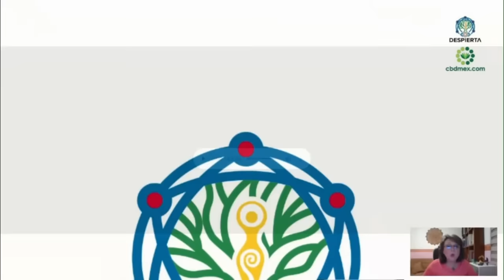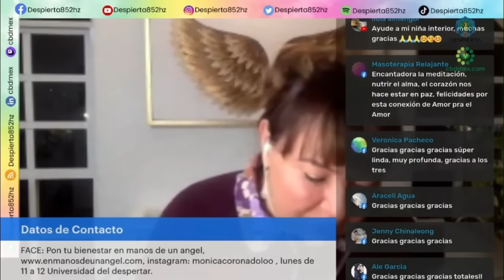Proceso de Ascensión Consciente con Meditación Nieves Martínez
Nieves Martinez  ...PROCESO DE ASCENSIÓN CONSCIENTE Y MEDITACIÓN
Entrevista con Miguel Newman en  Despierta 852 Hz
En estos momentos de potentes energías ingresando,
Recomendaciones para avanzar en tu proceso de Ascensión
Acompañanos si resuenas con este llamado de Amor,
Valiosisima información
Acompañanos, te veobella alma
Gracias por compartir y difundir, bendiciones

PROXIMOS CURSOS: GIRA AMERICA 2024
Gira América 2024 Jau R'Same y Nieves Martínez.
Cancún (Mexico), Lima (Perú) y Montevideo (Uruguay)

Gracias infinitas